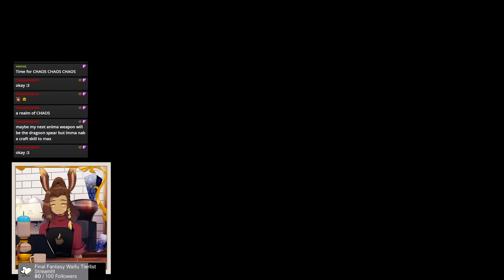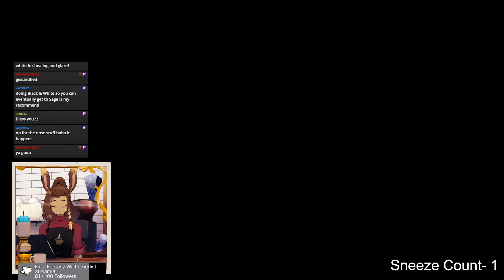Bunboi-Barista Plays: Stranger of Paradise: Final Fantasy Origin | Part 4 [Stream Highlights]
Bunboi Barista's hunt for CHAOS continues!
Snowy-peaks, Undead Lords of Darkness, and Nasty Nightmares, all while feeling a lil sniffle-y!